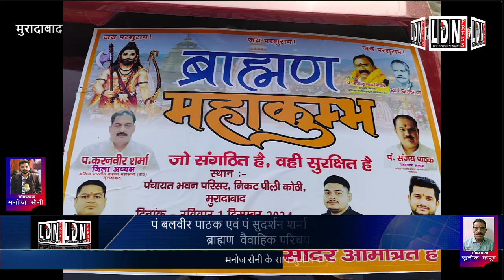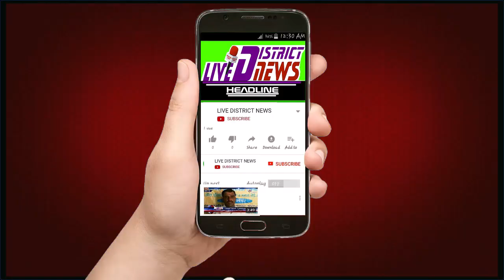पं बलवीर पाठक एवं पं सुदर्शन शर्मा जी की स्मृति में 20वां ब्राह्मण वैवाहिक परिचय सम्मेलन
1  समाजिक व राजनैतिक मुद्दों को उजागर करना
2  जनता की आवाज को शासन प्रशासन तक ले जाना
3  जनता की समस्या को जन प्रधिनिधि  तक  पहुचाना